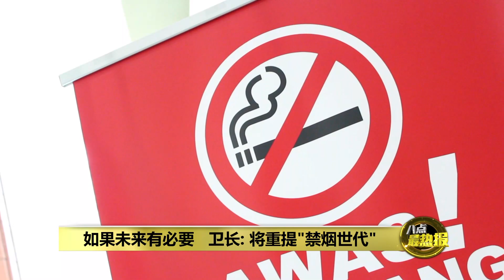新烟草法案国会三读通过 政府删“禁烟世代”条文遭质问 | 八点最热报 30/11/2023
国会今天终于三读通过烟草法案。卫生部赶在昨天，本季国会下议院最后第二天的会议，提呈了《2023年保障公共卫生管制吸烟产品法案》，当中删除了“禁烟时代”条文，原本该条文禁止2007年后出生的人，可以合法地购买烟草产品。